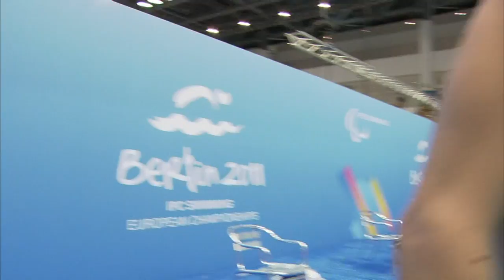Men's 100m Breaststroke SB14 - 2011 IPC Swimming European Championships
Marc Evers from the Netherlands taking the gold medal in the Men's 100m
Breaststroke SB 14 event, ahead of Great Britain's Daniel Pepper.
Ragnvald Jensen won the first medal for the Faroer Islands at the
Championships and finished third.